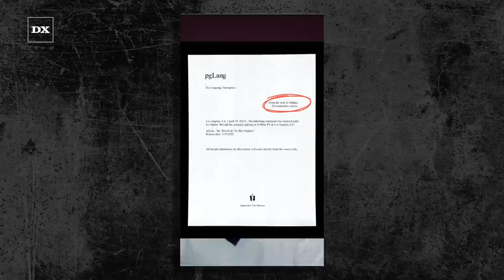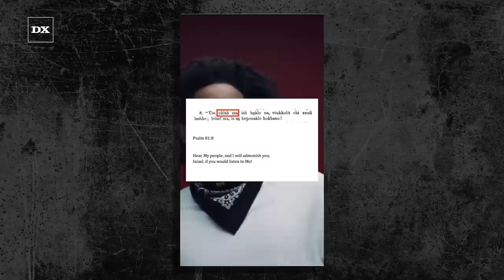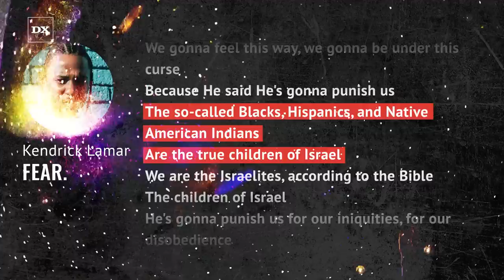Kendrick Lamar Theory Explains Meaning Behind His New Alias Oklama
Kendrick Lamar has adopted many monikers throughout his illustrious career — K. Dot, King Kendrick, Cornrow Kenny, Kung Fu Kenny. As the Compton native prepares to open a new chapter with his upcoming album Mr. Morale & The Big Steppers, he’s taken on yet another new alias: oklama.

Kendrick introduced the name last August when he launched the website oklama.com, through which he announced that his fifth album will mark his final release on Top Dawg Entertainment, the label he’s called home since the start of his career. The name popped up again in K. Dot’s Mr. Morale & The Big Steppers press release, as well as his recent video for “The Heart Part 5.”